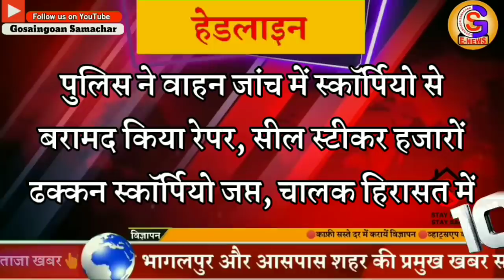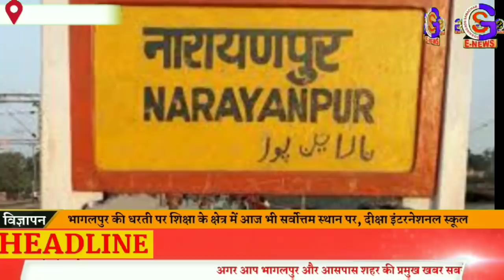Bhagalpur, Naugachia news //भागलपुर, नवगछिया सहित आसपास शहर की खबर (14/06/2020) by gs news Naugachia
Team gosaingown samachar 💢

  The Gosaingaon Samachar You Tube Channel is all about latest News Of "Naugachia And Bhagalpur District", Political News, Social Media Viral News, Exclusive News, Public Opinion News And Many More.

Topic
Naugachia news
Bhagalpur news
Kharik news
Makandpur news
Naugachiya Station
Ismailpur news
Gopalpur news
Rangra news

HIGHLIGHTS :-
0:00 - Intro
0:15 -HEADLINE
1:25 -1st NEWS
3:52 -2ND NEWS
4:52 -3RD NEWS
5:59 -4th NEWS
6:42 -5TH NEWS
7:28 -6TH NEWS
8:01 -7TH NEWS
8:43 -8TH NEWS
9:04 -9TH NEWS
9:29 -10TH NEWS